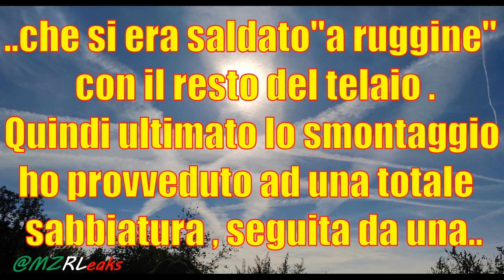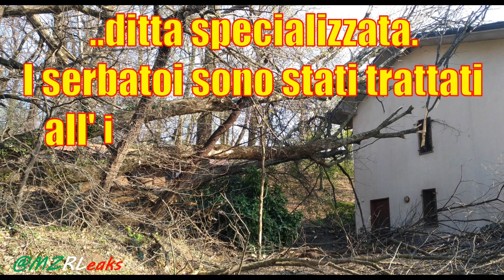MZR STORY 1 : RICOSTRUZIONE LAND ROVER 88 S3 BENZINA - LAND ROVER 88 PETROL TOTAL REBUILD PART 1 .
Puntata uno del nuovo fotocontenitore della storia MZR , il ripristino effettuato nel 2012 , e successive modifiche , della Land Rover 88 sIII che da 13 anni è la mia auto .